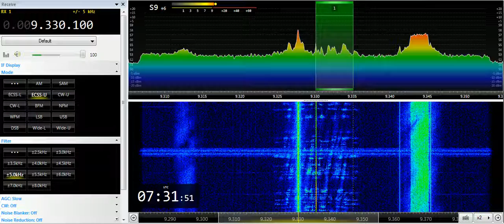11 07 2019 WBCQ 6 relay World's Last Chance Radio in English to WeEu 0730 on 9330 Monticello